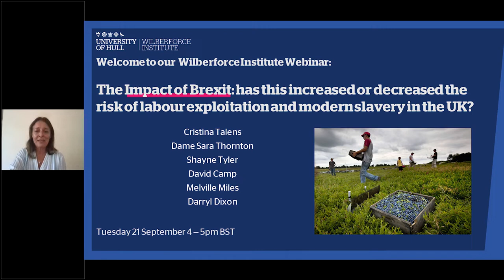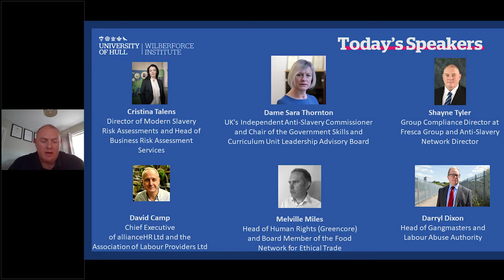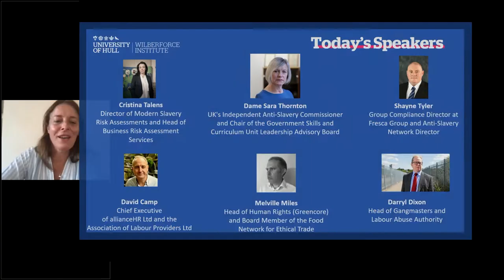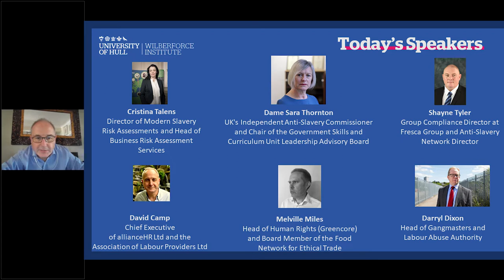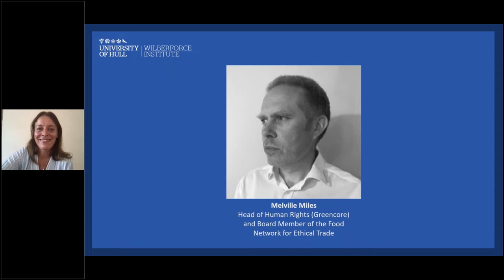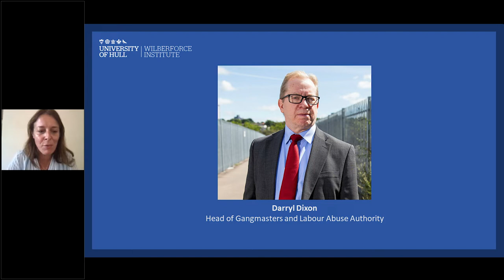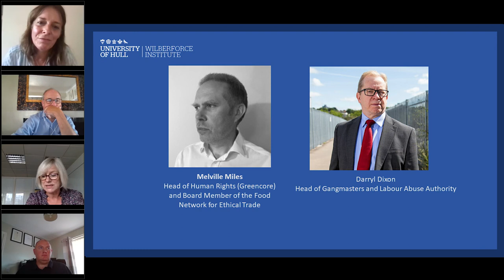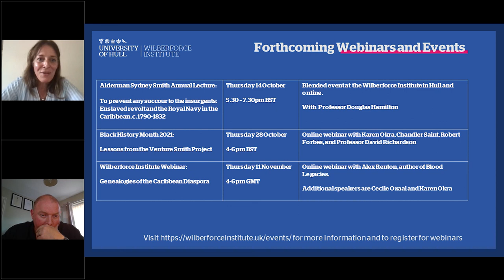Wilberforce Institute Webinar: The Impact of Brexit on labour exploitation in the UK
Featuring:
Dame Sara Thornton - UK's Independent Anti-Slavery Commissioner and chair of the Government Skills and Curriculum Unit Leadership Advisory Board. Former Chief Constable of Thames Valley Police from 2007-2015 and the first Chair of the National Police Chiefs’ Council from 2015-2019
Melville Miles - Head of Human Rights (Greencore) and Board Member of the Food Network for Ethical Trade
Darryl Dixon - Head of Gangmasters Licensing Authority single enforcement body
Shayne Tyler - Group Compliance Director at Fresca Group and Anti-Slavery Network Director
David Camp - Chief Executive of allianceHR Ltd and the Association of Labour Providers Ltd

Cristina Talens, Head of Business Risk Assessment Services in the Wilberforce Institute, will be leading a major discussion on the impact of Brexit on labour exploitation and modern slavery.  This webinar includes a panel of experts working at the forefront of identifying and tackling exploitative practices on the ground today.  This is not a discussion between academics. Cristina has assembled a stellar panel of experts from a diverse range of backgrounds from the Anti-Slavery Commissioner to police enforcement and experts in the areas of ethical trade and supply chains.  Our speakers will be talking about the impact of Brexit on labour in the UK and the new risks companies need to be aware of with the sourcing of labour.